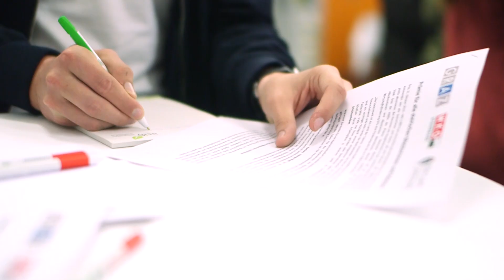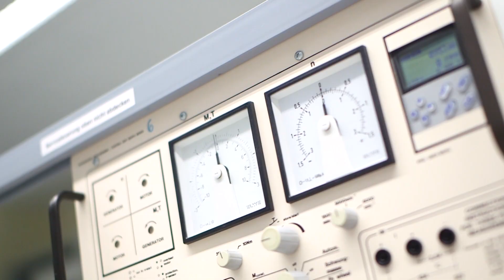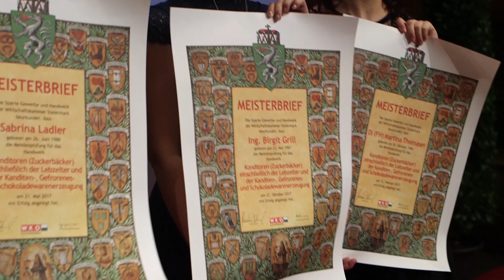Meisterprämie ab 2020 eingeführt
Steirische Meister erhalten ab 2020 eine Prämie